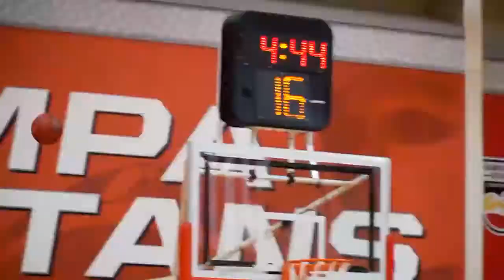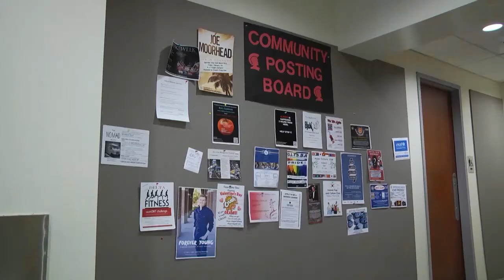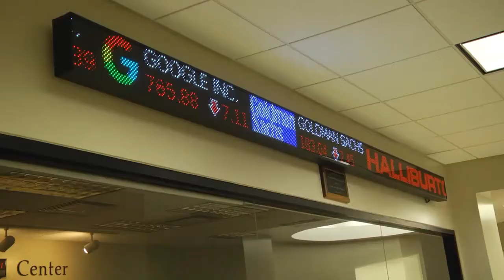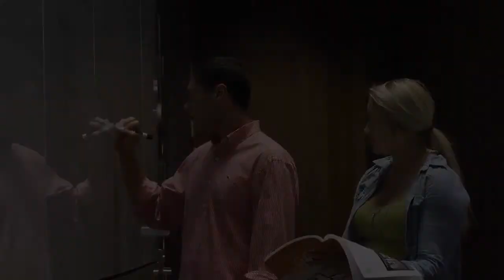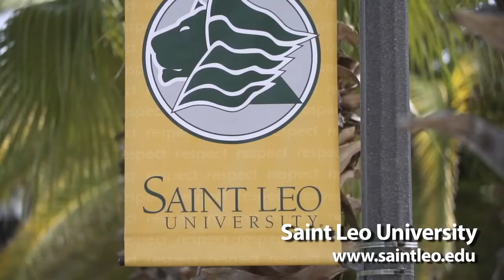2019-20 Tampa Women's Basketball vs. St Leo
Official video of University of Tampa Athletics. Brought to you through TampaSpartans.tv as part of the Sunshine State Conference Digital Network.